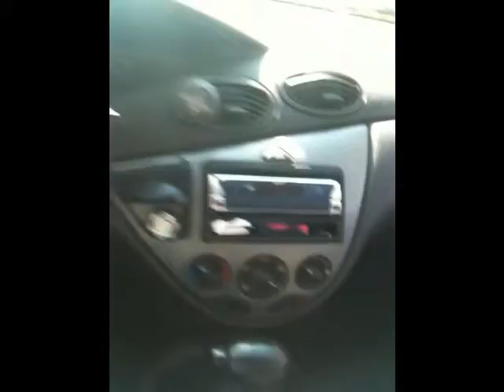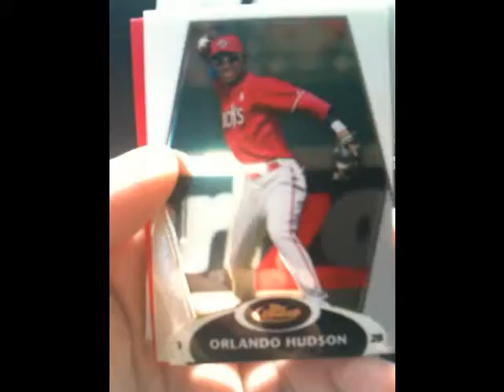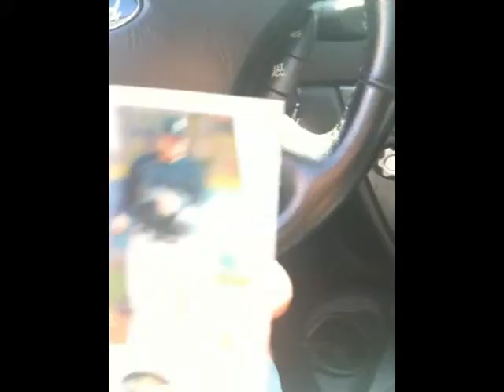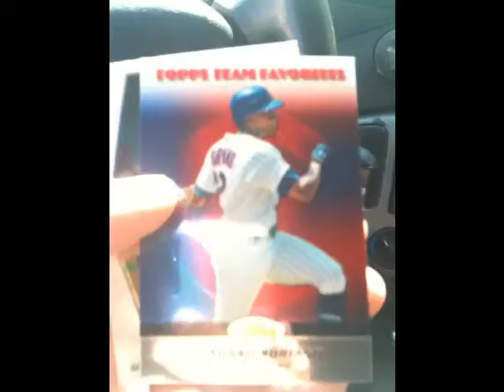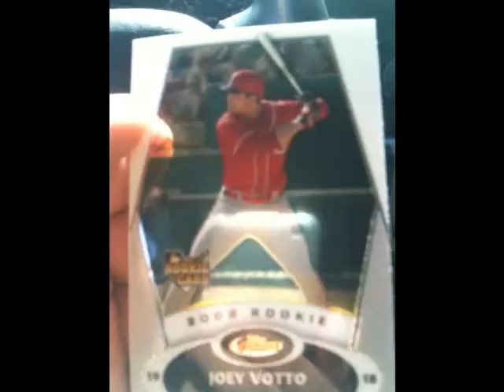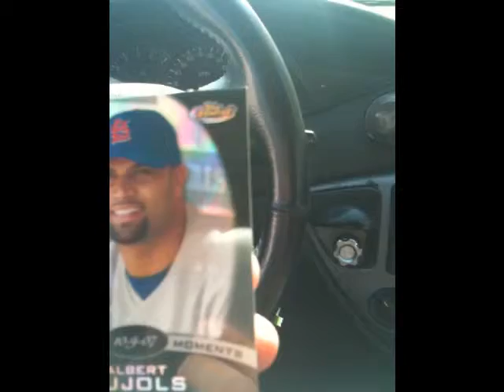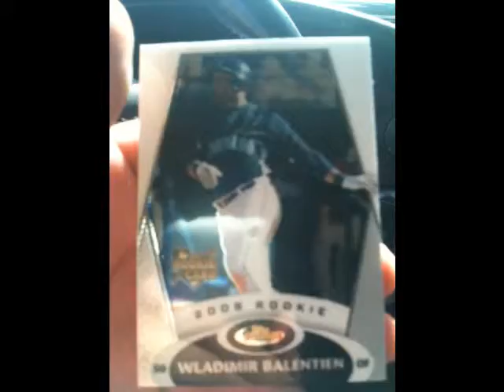1 2008 Topps Finest Mini Box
que onda everyone!

Here is a long video of me busting a mini box of 2008 Topps Finest.